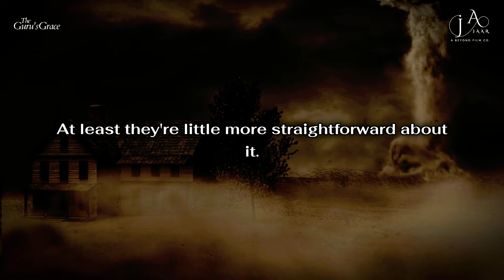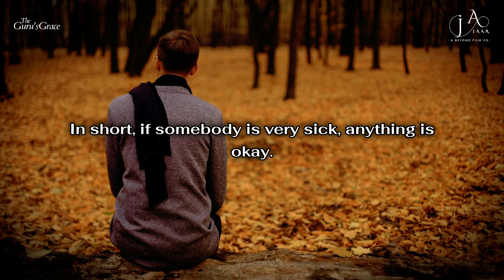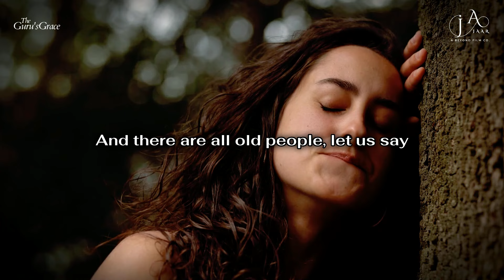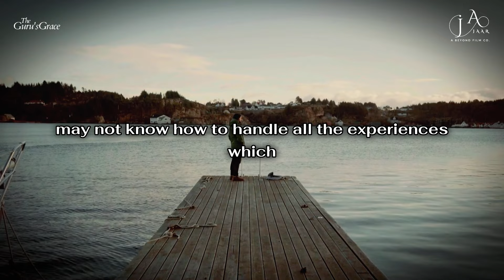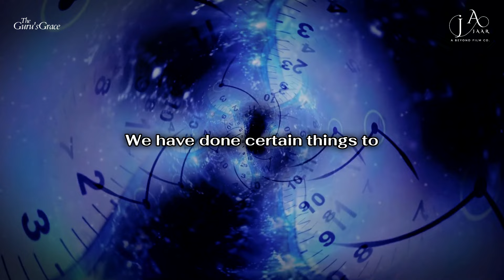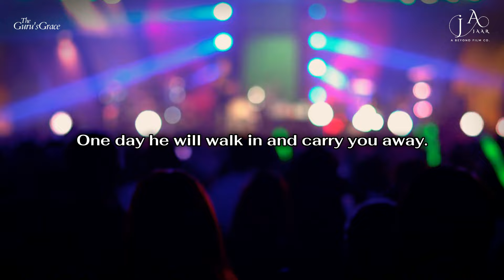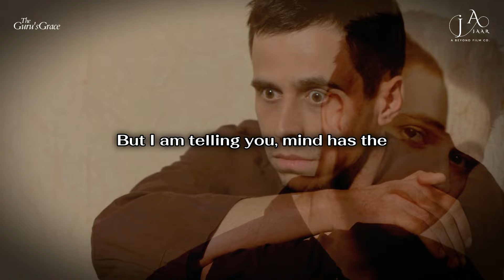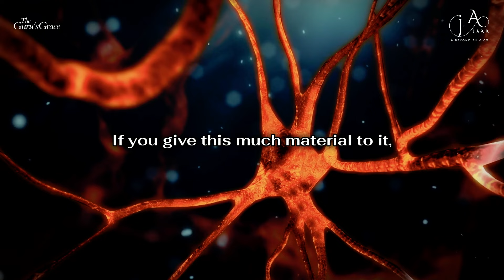Unraveling the Mystery: What Happens When You Recall Ten Lifetimes - Sadhguru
In this intriguing discourse, Sadhguru delves into the profound topic of recalling past lives, shedding light on the enigmatic repercussions of such memories. As he unravels the mysteries surrounding this phenomenon, Sadhguru provides profound insights into the intricate workings of human consciousness and the intricate web of existence.
Exploring the implications of remembering ten lifetimes, Sadhguru elucidates the inherent complexities and potential pitfalls of delving into one's past incarnations. With his characteristic clarity and depth, Sadhguru navigates through the intricacies of this ancient wisdom, offering profound wisdom and practical guidance for seekers on their spiritual journey.
Through engaging anecdotes and profound observations, Sadhguru invites viewers to contemplate the profound implications of recalling past lives, urging them to tread with caution on the path of self-discovery. By unraveling the mystery surrounding this timeless phenomenon, Sadhguru equips viewers with the knowledge and awareness needed to navigate the labyrinth of their own consciousness.
Join Sadhguru on this illuminating exploration into the depths of human existence, as he sheds light on the profound significance of recalling past lives and the transformative power it holds for those who dare to embark on this inward journey. Gain invaluable insights and practical wisdom that can help you navigate the complexities of life with clarity, purpose, and inner peace.
Unlock the secrets of the ages and embark on a journey of self-discovery with Sadhguru as your guide. Delve into the mysteries of existence and uncover the profound truths that lie hidden within your own consciousness.

1) The original works are not harmed by this video (in fact, they benefit from it).
2) This video is also for teaching purposes.
3) Have used videos to make learning and understanding easy.

1.  'Beautiful Oblivion' by Scott Buckley - released under CC-BY 4.0.
2. Composer of the music: "Liborio Conti"

Pranam,
TEAM TGG 🙏